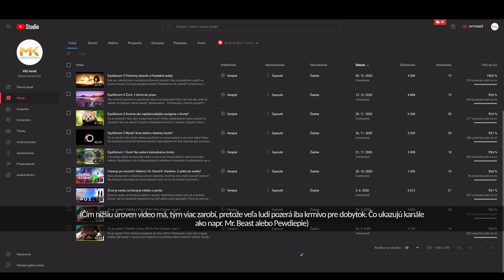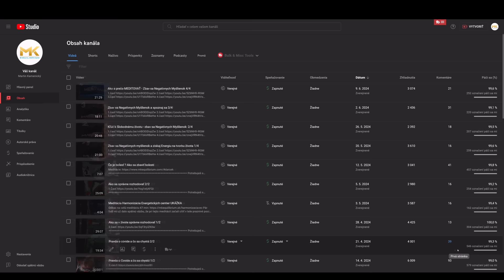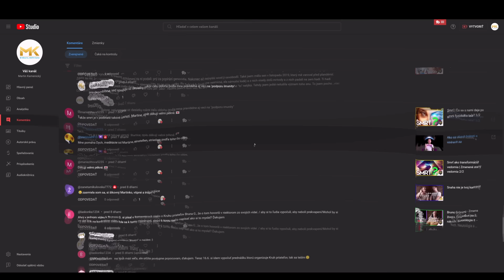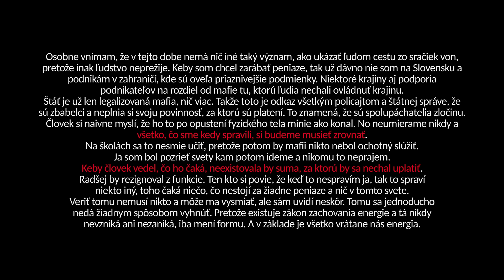Ako si stanoviť sebahodnotu ? 1/2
*Seba som zobral iba ako príklad na vysvetlenie. Video nie je o mne.

❤️ SPOLUPRÁCA ❤️
Ak sa Ti videá páčia a vnímaš v nich prínos či zmysel, môžeš podporiť ich tvorbu príspevkom na
IBAN: SK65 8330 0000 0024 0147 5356 (Fio banka EUR),
IBAN: SK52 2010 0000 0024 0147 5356 (Fio banka CZK)

Zdieľam iba svoje skúsenosti z praxe, ktoré umožňujú žiť krajší život a nie som odborník ani terapeut a nikdy nebudem. Nezaujíma ma papier ani titul, ale výsledky a prax, preto sa nazývam samostatným špecialistom. V živote som sa inšpiroval od: Neville Goddard, Abraham Hicks, Bruno Gröning, Seth Speaks, Wim Hof, Dr. Wayne Dyer, Dr. Joe Dispenza, Dr. Bruce Lipton, Gregg Braden, Petr Chobot, Manželia Tomášovi, Jaroslav Dušek, David Wilcock a mnoho ďalších…

Prajem si hlavne, aby boli všetky bytosti šťastné🌞